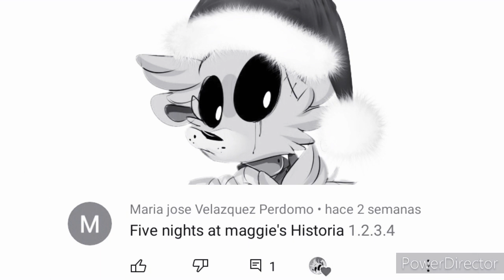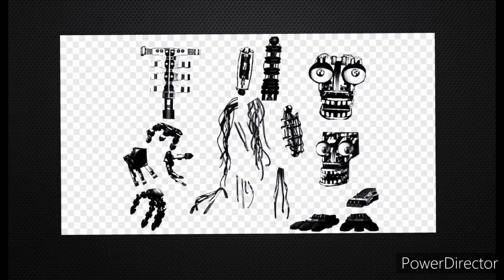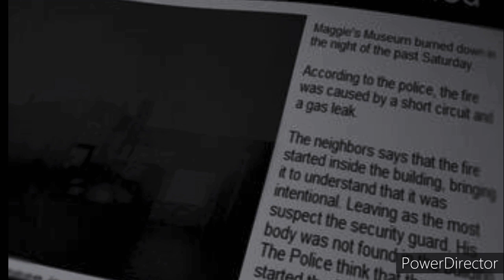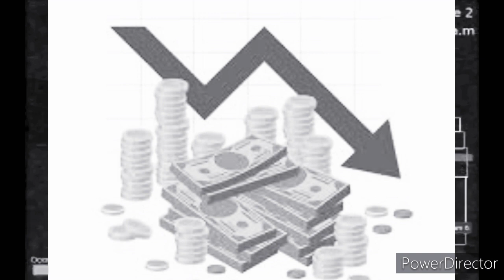Historia de Five Night's at Maggie's 1,2 y 3